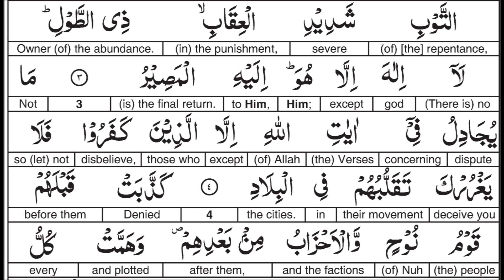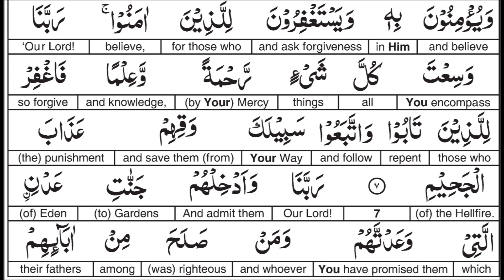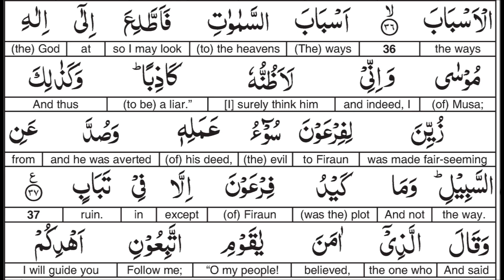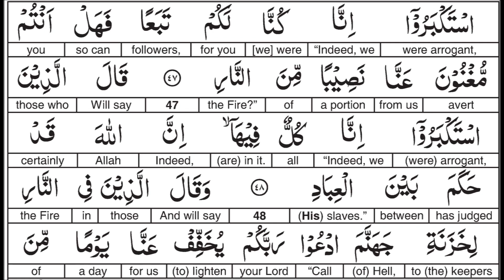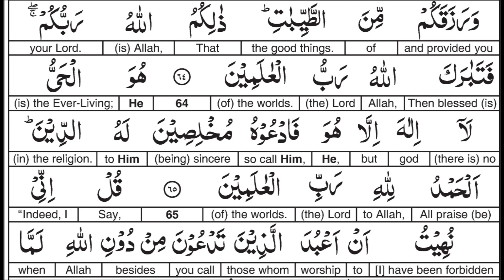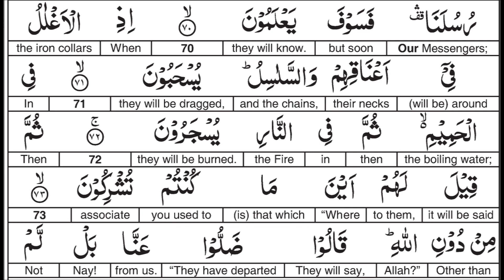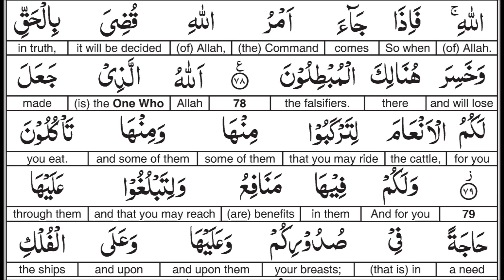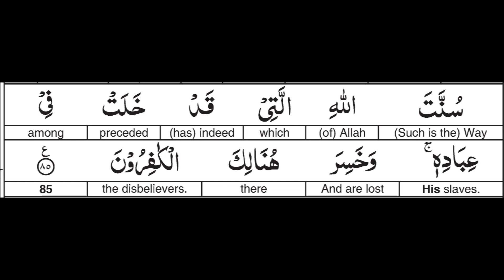Surah 040 Al Mumin By Al Afasy : Word for Word English Translation